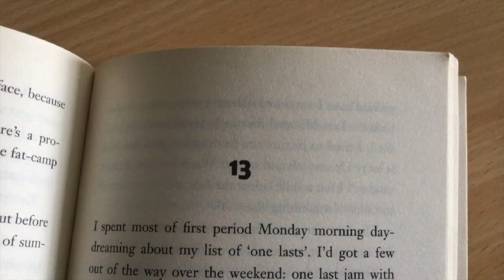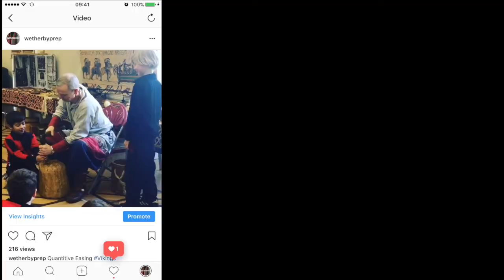Wetherflix 2017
Highlights from the academic year 2016/2017 at Wetherby Preparatory School.